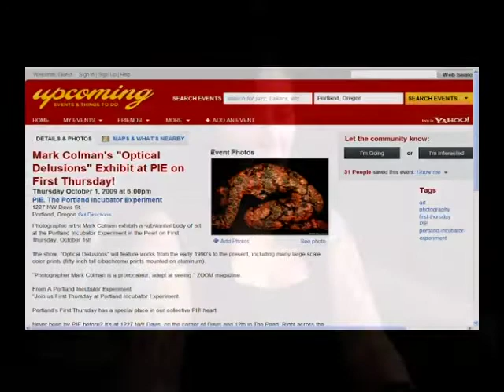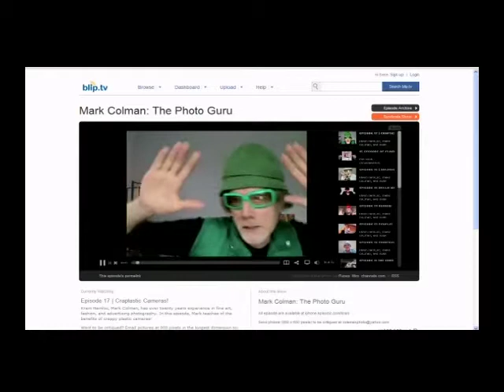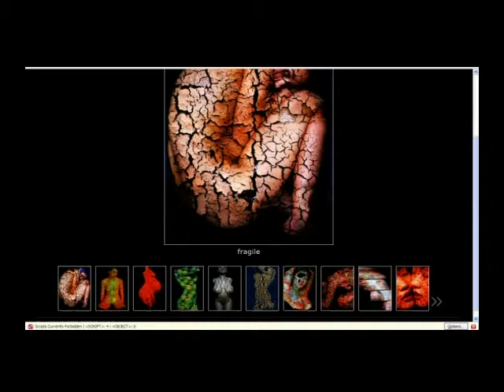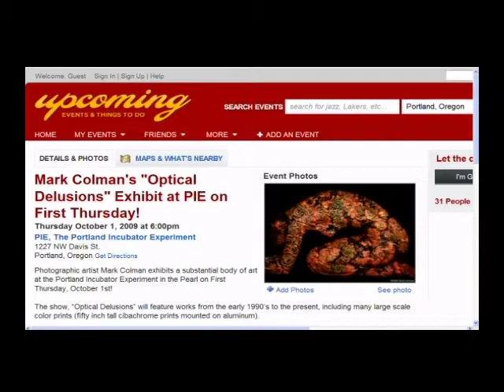StrangeLove Episode 136 - Mark Colman Exhibit at PIE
October 5, 2009: “Art Night with Mark Colman”

Sometimes we like to branch out a little bit and give you tech types a bit of culture.  A little something to think about.  Gaze at.  Feel.

That’s just we we did with last week’s episode of Strange Love Live.  We invited photographer and artist Mark Colman on to give us a little show and tell about his work currently on display at PIE.  We talked to Mark in studio before his exhibit, tune in to find out what he had to say:

Host: @CamiKaos
Producer/Co-Host: @drnormal